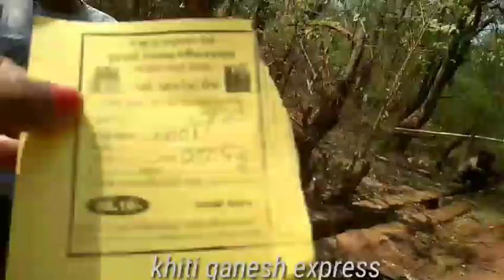🙏👍🥀👈kalahandi sri ramnavami#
kalahandi famus festival#
sri Ramnavmi #